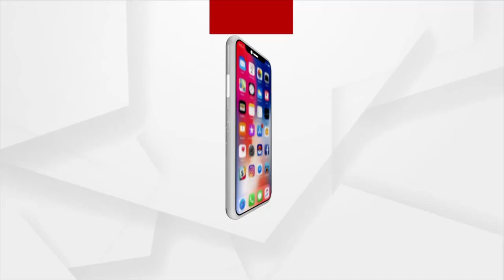Adani Transmission Wins Golden Peacock Environment Management Award 2023